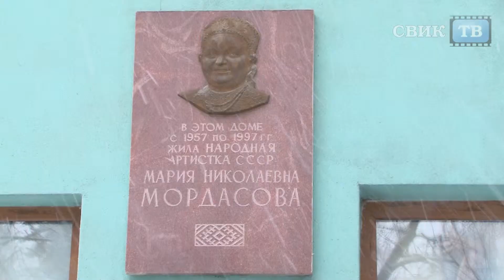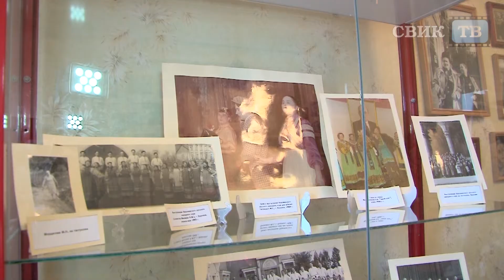Королеве частушек СССР - 100 лет!